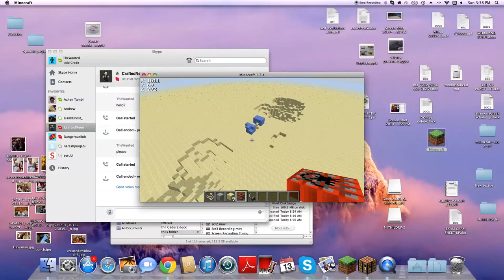Redstone tutorials Ep.6 Hidden Traps with trip wire hooks(Aka how to hide them)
Tell your friends and i will see you guys later! Adios Amigos!